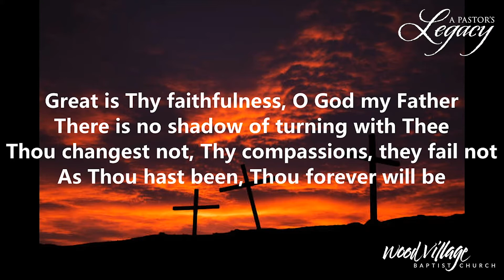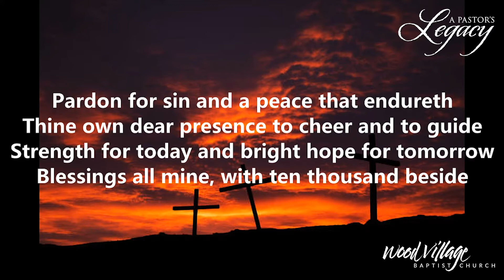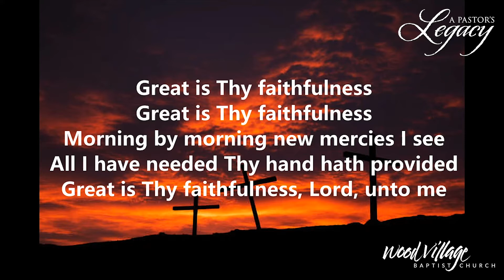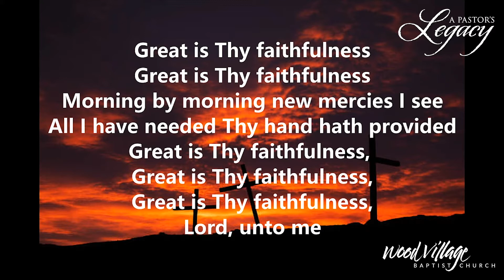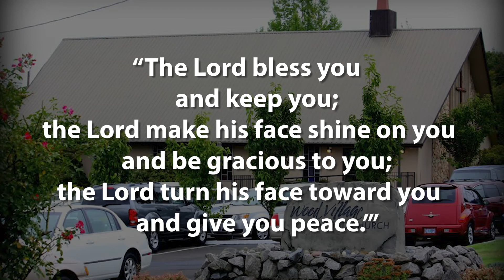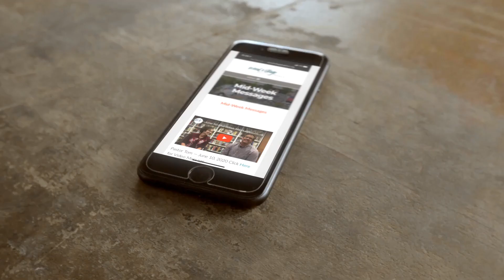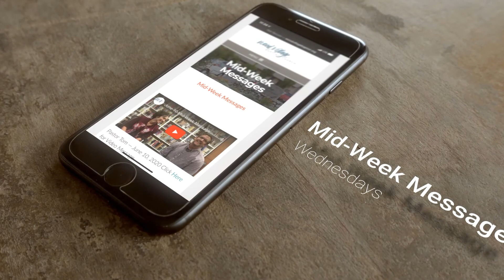"A Pastor's Legacy" Psalm 78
June 28th
A Pastor's Legacy
Tribute to the Ministry of Pastor Bill and Carol Ehman
Message by Tom Miles
Testimonies from church family and Wood Village community
Special music from Jay Shunke